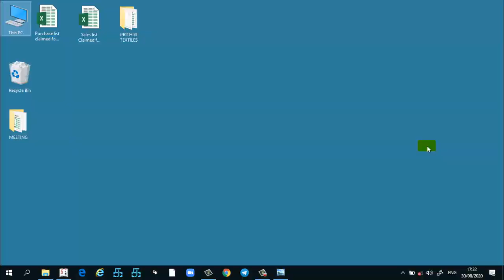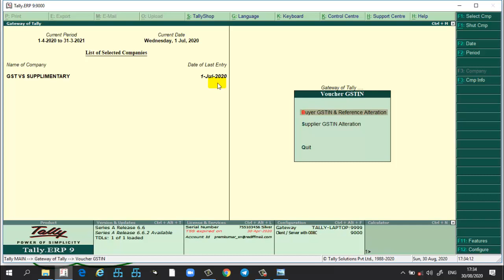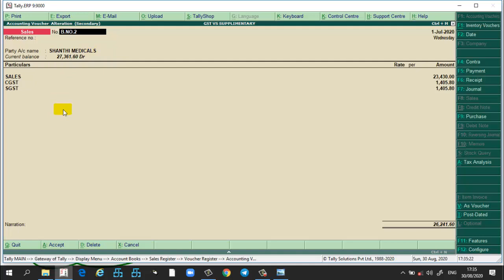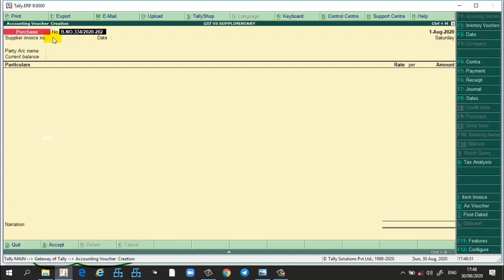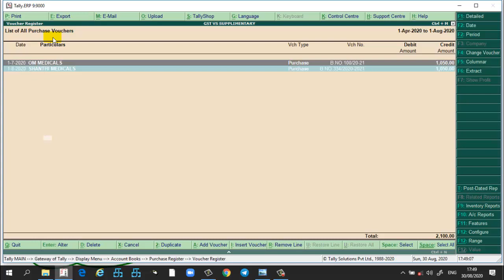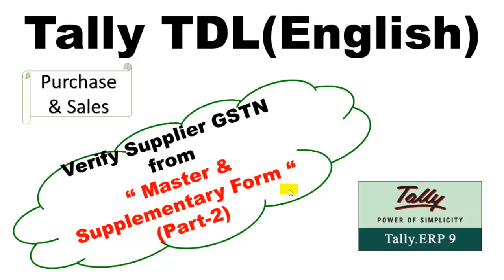TDL GSTN MASTERS VS SUPPLIMENTARY PURCHASE AND SALES2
Verifying GSTN in Master and Comparing with Supplementary Menu.
Updating all Sales Voucher Number to Reference Number.
Verifying Sales & Purchase with Supplementary Menu